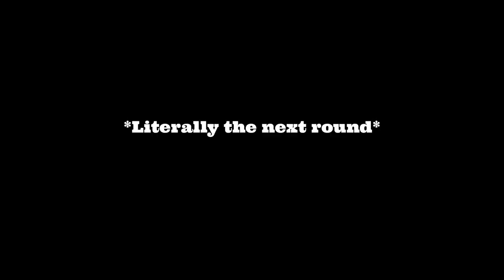Modern Warfare 2 but we betray each other in Michael Myers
Context time; This is made from a recording we did back in 2019, never finished the video at the time but got nostalgic and decided to finish editing it after all this time.

The Special People in this video:
Cody - ColdestTech58
Kyle - Creepareaper97
Jordan - Rogue Warrior
Logan - Youngzohan

Music in the video:
Thunder - Eveningland

On the Run - Doug Maxwell, Jimmy Fontanez

Hypnosis - Godmode

*Merry Christmas to everyone and to the other Jekkerz as well*